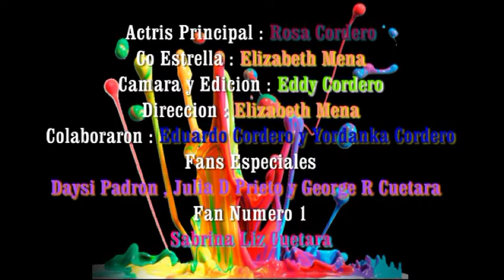Cosas con Rosa Episodio 2 Como pintarle a las uñas a una perra